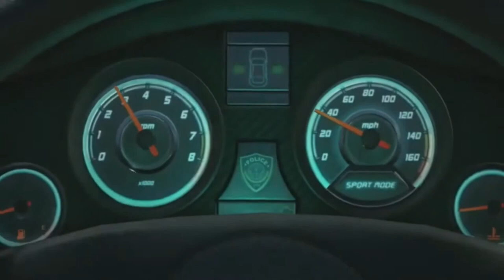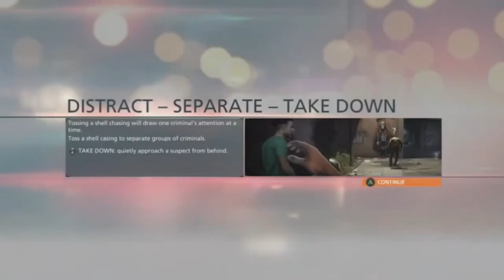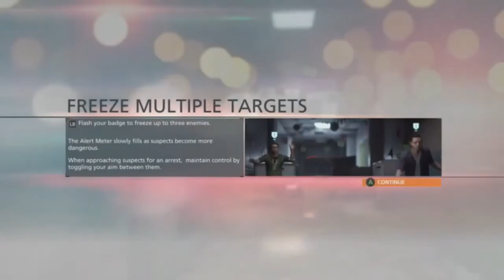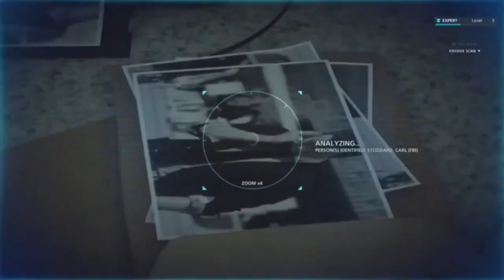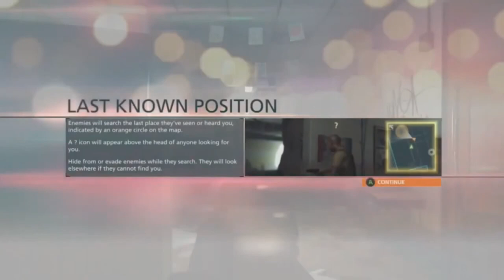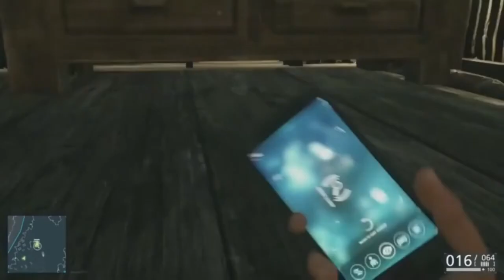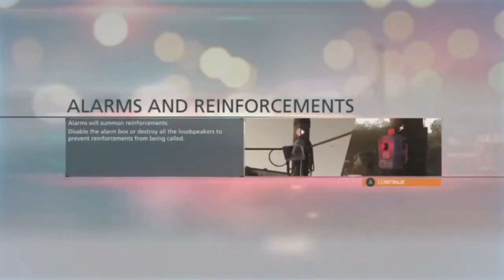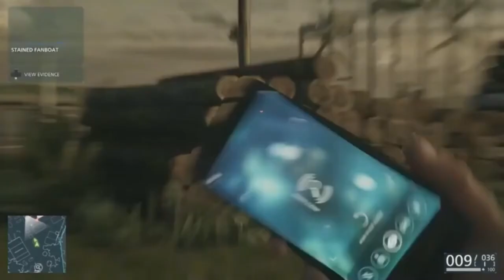Battlefield Hardline Gameplay Walkthrough, Part 1: GATOR BAIT (Xbox Series/S)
Stay Updated!